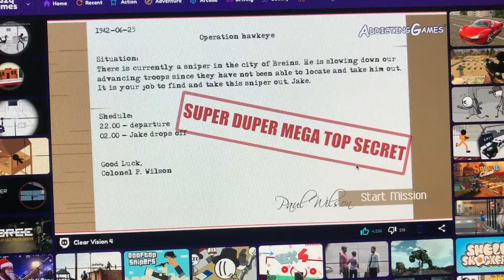Clear Vision 4 (Flash Game): Operation Hawkeye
The eleventh mission in the Flash game Clear Vision 4. Enjoy! Note:
This is the first time I beat this mission and I did it while recording it too!